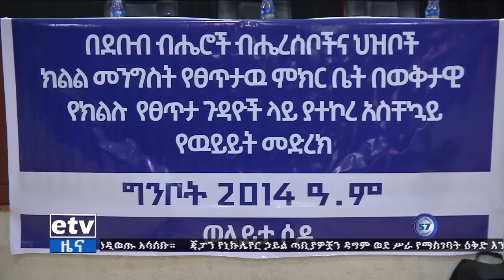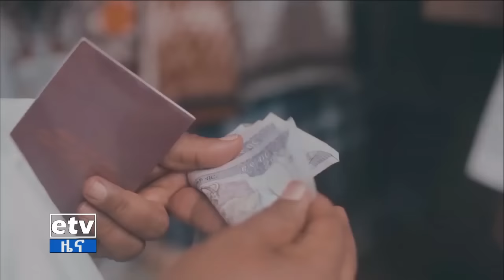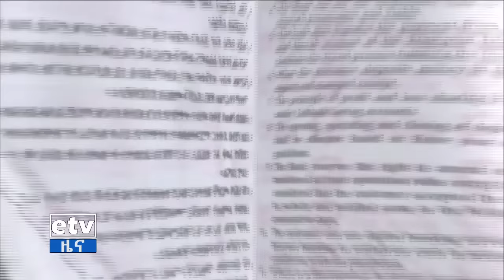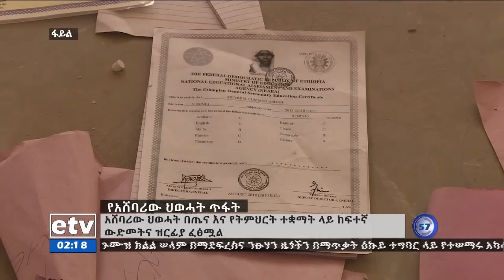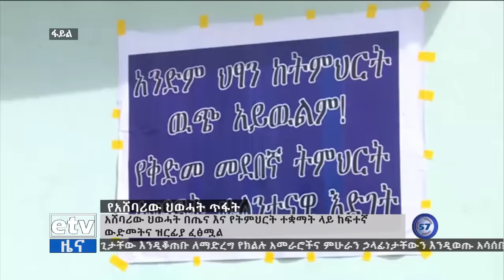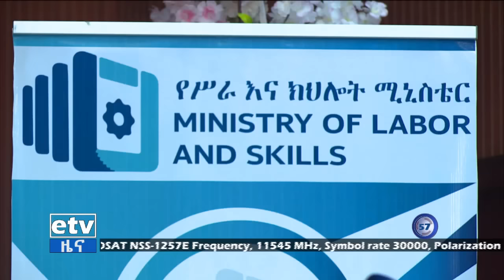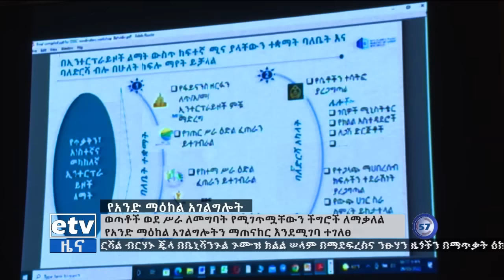የምሽት 2 ሰዓት የአማርኛ ዜና … ግንቦት 19/2014 ዓ.ም Etv | Ethiopia | News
የምሽት 2 ሰዓት የአማርኛ ዜና … ግንቦት 19/2014 ዓ.ም